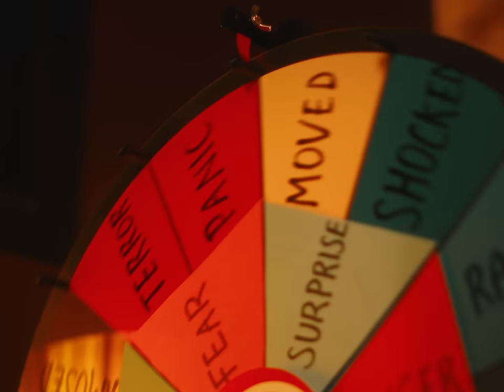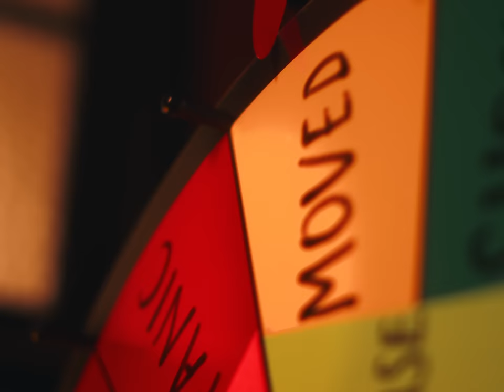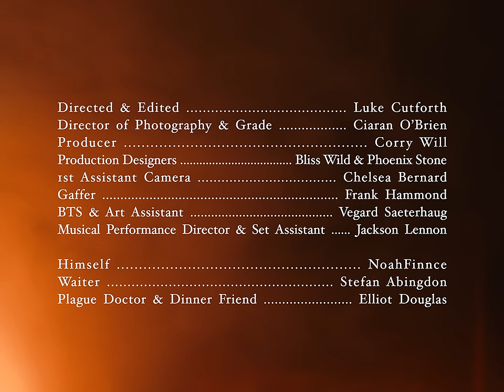NOAHFINNCE - ALEXITHYMIA (OFFICIAL MUSIC VIDEO)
THE OFFICIAL MUSIC VIDEO FOR ONE OF MY FAVOURITE SONGS I’VE EVER RELEASED, ALEXITHYMIA!!

WHAT DO YOU THINK? IS THIS WEIRDER OR LESS WEIRD THAN YOU THOUGHT IT’D BE?

IF YOU’RE STILL READING THIS, COMMENT “🧠”

LYRICS:

SEEMS LIKE EVERYBODY ELSE CAN FIX THEIR PROBLEMS
THEY IDENTIFY THE ISSUES AND THEY SOLVE THEM
WELL I WISH THAT I COULD HAVE THE F*CKING OPTION
JUST STAVE IT OFF WATCH ME PLAY IT OFF

THE SIGNAL TO MY BRAIN ISN’T WORKING
TRYNA RECOGNISE THE FEELING ISN’T WORTH IT
BUT I’M HOLDING IT TOGETHER ON THE SURFACE

SO GO SET THE TABLE
I’LL SHOW YOU WHAT I’M MADE OF
I WISH I COULD PULL MY BRAINS OUT

SERVE IT TO YOU ON A PLATE TO DIAGNOSE ME
CAN YOU JUST TELL ME HOW IT TASTES AND WHY I CAN’T BREATHE
EAT MY FEELINGS AND LICK THE PLATE
I’LL BE FEEDING YOU THINGS I HATE
THE BIT THAT’S OFF
THE BIT THAT ROTS
THE BIT THAT’S RANCID
DIGEST A PART OF ME SO YOU CAN SPEAK MY LANGUAGE
EAT MY FEELINGS I WALLOW IN
JUST TAKE A BITE AND SWALLOW IT

FORCE FEED BY THE GALLON
WON’T YOU GIVE ME ANOTHER CASE STUDY TO EXAMINE
AND TELL ME WHY MY BONES FEEL SAD
AND MY STOMACHS IN CRAMP AND NOW
AND NOW
AND NOW I’M OVERTHINKING TIL I SHORT CIRCUIT
ORDER EVERYTHING ON THE MENU JUST TO HURL IT
ANOTHER TOXIN FOR MY GUTS TO MISINTEPRET

(DIALOGUE)
Cheers! It’s actually quite nice in here, do you know what you’re going for?
Hello sir, would you like me to read you the specials?
I’m good, I was thinking I’d just order the-
To start we’ve got cold sweat soup, chicken caesar intrusive thought salad or my personal favourite: scrambled dread on toast.
Oh I was just gonna stick with the salmo-
If you’re looking for the mains we’ve got the catch of the day - self doubt trout or for the vegetarians, anxiety aubergine parmigiana
Uhh
Or the panic attack pavlova is to die for
Do you have anything normal?

VIDEO CREDITS:
DIRECTOR & EDITOR: LUKE CUTFORTH
DIRECTOR OF PHOTOGRAPHY & GRADE : CIARAN OBRIEN
PRODUCER: CORRY WILL
PRODUCTION DESIGN: BLISS WILD & PHOENIX STONE
1ST AC: CHELSEA BERNARD
GAFFER: FRANK HAMMOND
BTS & ART ASSISTANT: VEGARD SAETERHAUG
MUSICAL PERFORMANCE DIRECTOR & SET ASSISTANT: JACKSON LENNON
PLAGUE DOCTOR & DINNER FRIEND: ELLIOT DOUGLAS
WAITER: STEFAN ABINGDON

WRITTEN BY: NOAH ADAMS, STEFAN ABINGDON & RØRY
PRODUCED BY: STEFAN ABINGDON
MIXED BY: THOMAS MITCHENER
MASTERING ENGINEER: STE KERRY

- T-shirts & hoodies
- Pins, posters, totes & caps
- Vip tickets

- Access to my private instagram
- Early access to covers/ announcements
- Behind the scenes music video content
- Live music videos
- Writing demos/ studio content

- A place to meet and make friends with other like minded people/ fans
- Channels for each live show (find people to go to a show with)
- Talk about your hobbies/ your art/ your music/ anything you like